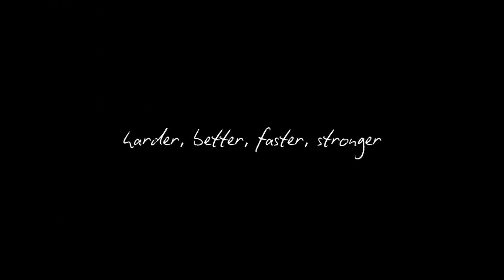harder, better, faster, stronger Doctor Who for TEHEmmie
The author of this video, not me
Fandom:Doctor Who
look Vysk quality (720size)